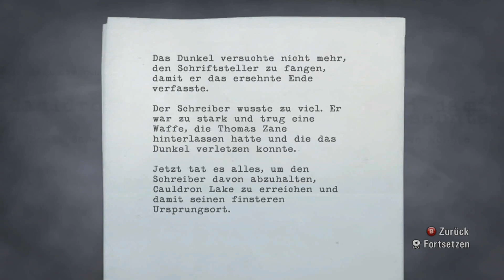Alan Wake auf zum see um Alice zu retten